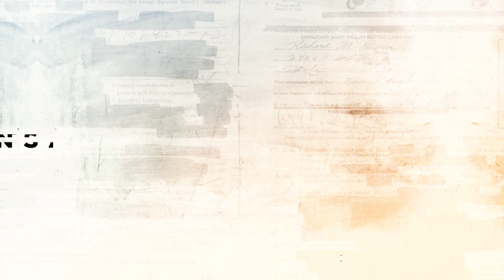Siniša Mali: U ovom trenutku još sam gradonačelnik